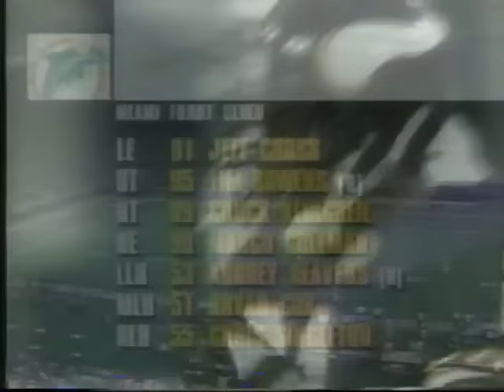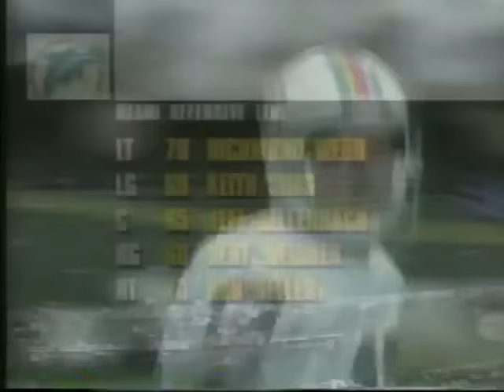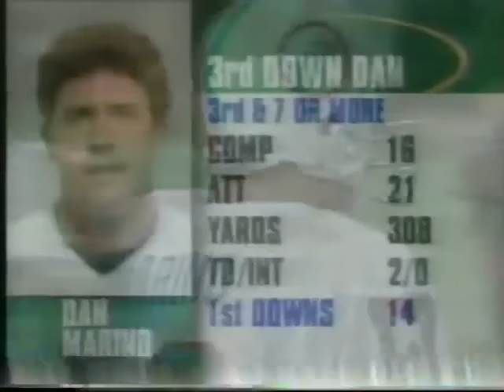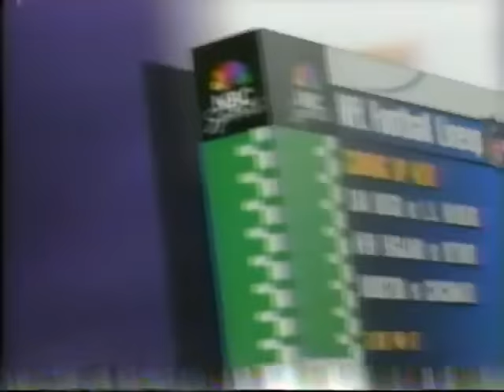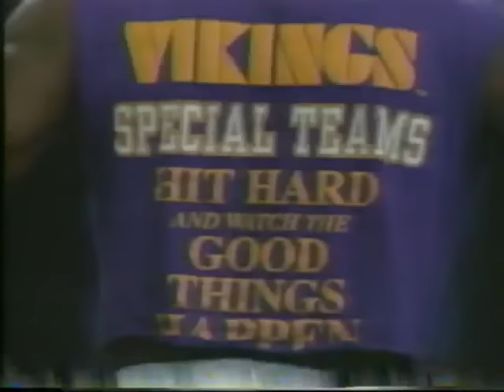1994 Week 4 Dolphins at Vikings